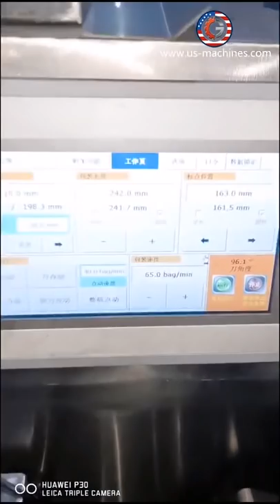Automatic candle four pieces one pack flow film wrapping sealing bag packaging machine packing line